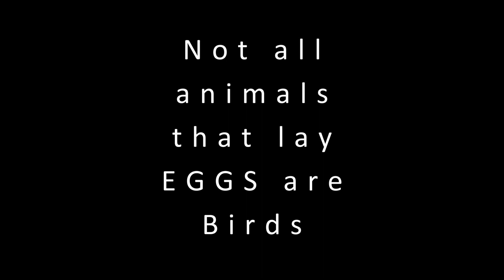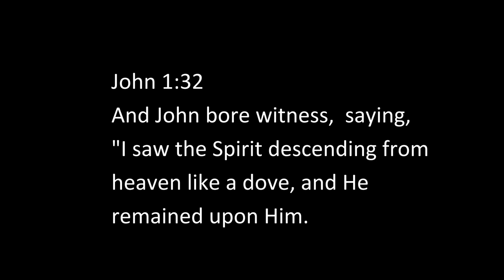Naturosity-Birds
I'm no National Geographic photographer, but I did enjoy getting out this week and finding birds all over New Life Bible Camp.  Join me in this video and learn more about the birds all around us.